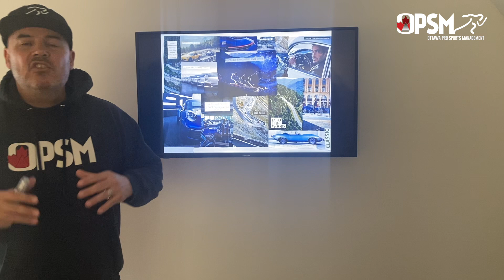How to Stay Mentally Focused as a Soccer Player During COVID-19 | OPSM Mental Health Class